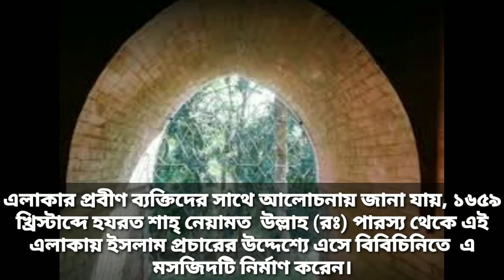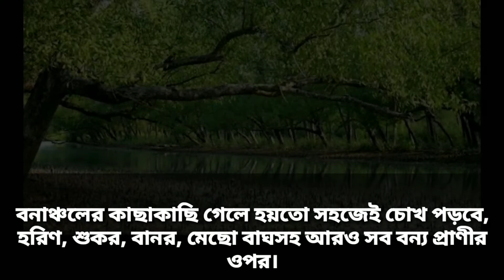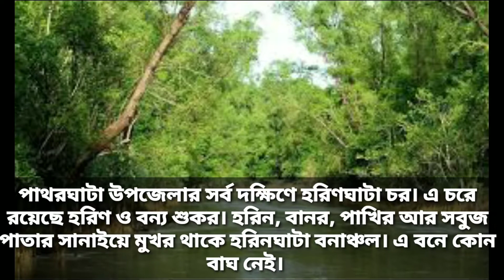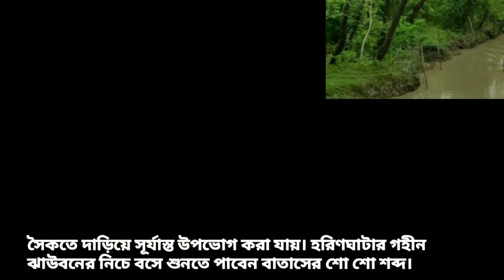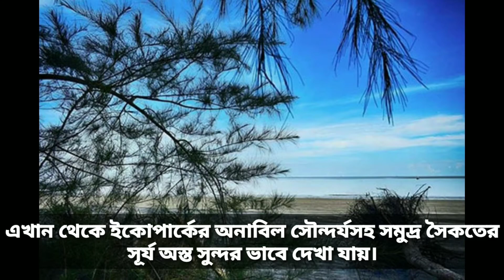বরগুনার জেলার সেরা ১০ টি দর্শনীয় স্থান | Beautiful Barguna |Top ten tourist place in barguna